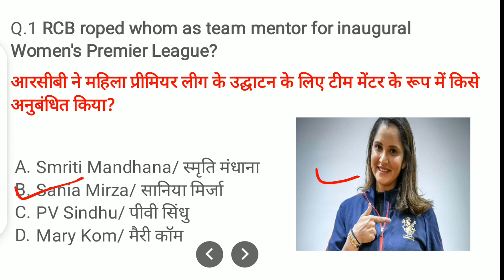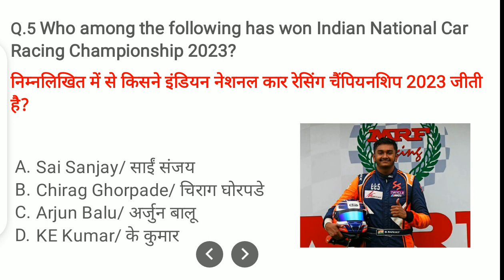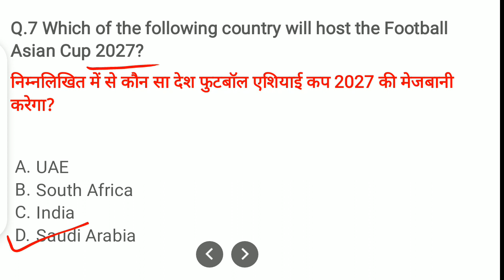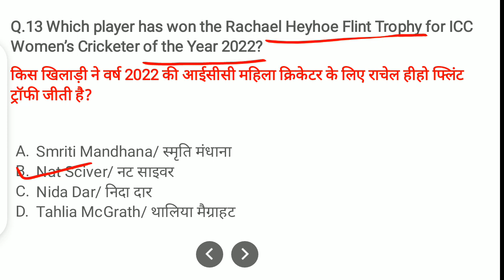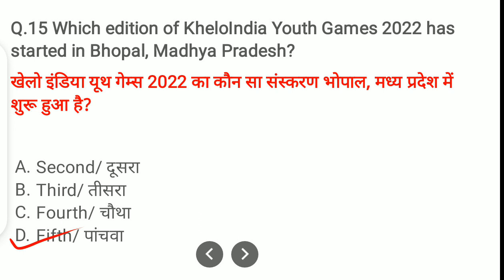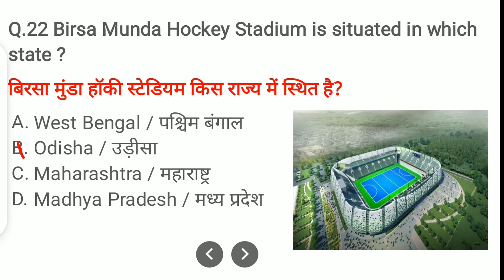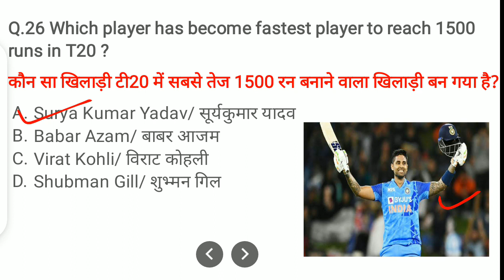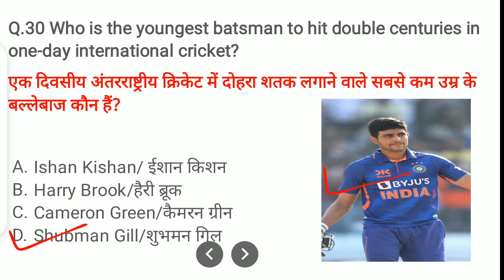Sports (खेल) 2023 January -Febuary ICurrent AffairsI Today Current Affairs | Daily Current Affairs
Sports (खेल) 2023 January Current
Current Affairs by ASO Publication

🔥 UPLOADED 🔥

🎉 YEARLY CURRENT AFFAIRS UPTO 23 FEB 2023

👉 UPDATED

👌 BILINGUAL ( HINDI + ENGLISH )

❤️ 2550+ QUESTIONS

🌐 DOWNLOAD LINK 👇

_january_current_affairs
10 minutes 20 current affairs
10 min 20 current affairs 2023
tet
gk trick
 latest news
 current gk
 medal
current
current issues
June month current affairs
 current affairs2023 channel